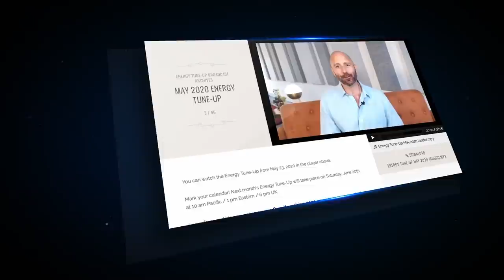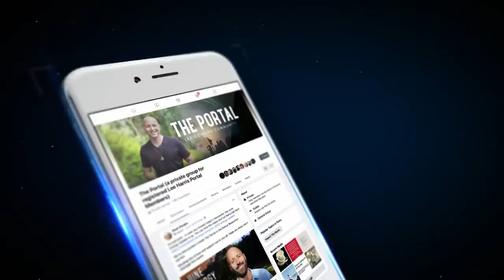Finding Balance in Disorienting Times 💫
Lee offers insights from his guides, The Zs, on the nature of this chaotic time in our history and some tools for finding balance in what can often feel like rough waters as our world continues to shift and change in ways we have never before experienced, in this clip from the October Energy Tune-Up broadcast for his monthly members community, The Portal.

Learn more about The Portal here: theportal.world